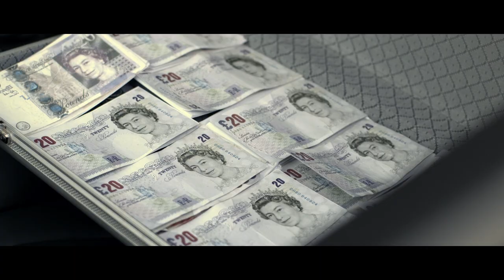Volvo Commuter Hijack